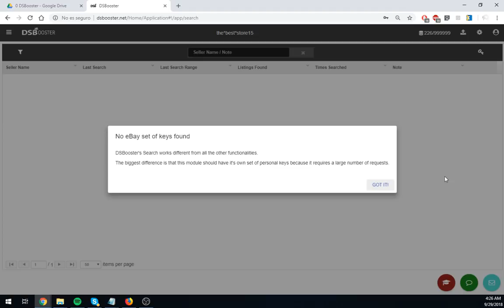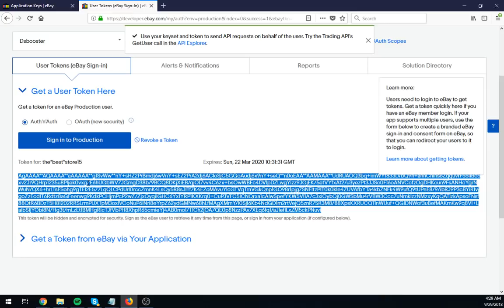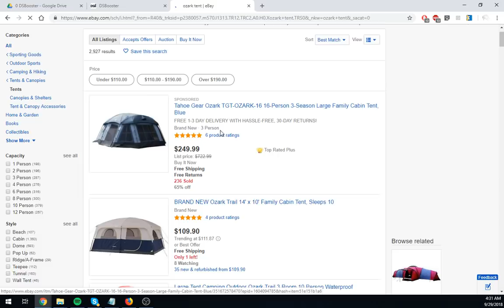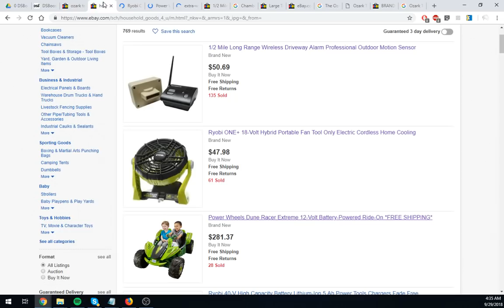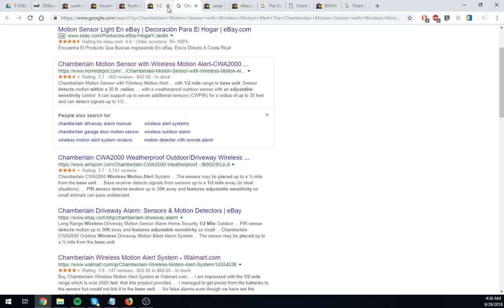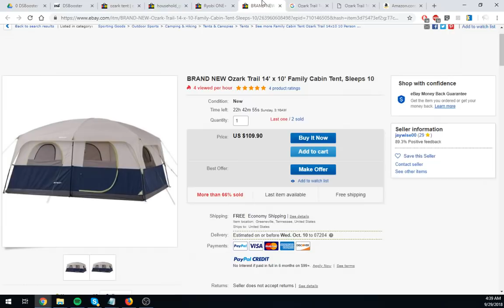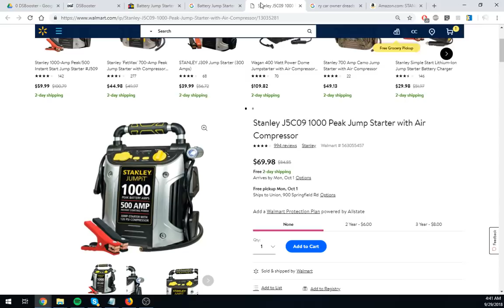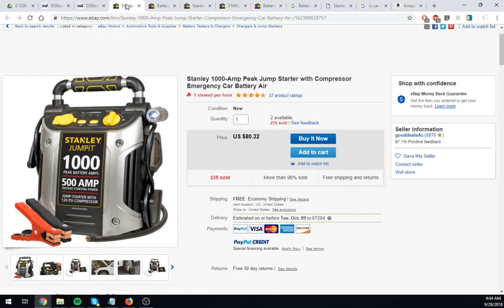Vende sin Inventario - Encontrando los mejores productos para vender en eBay! - DSBooster tips